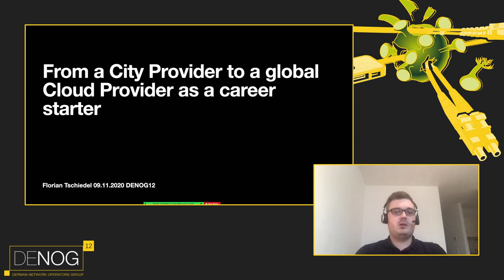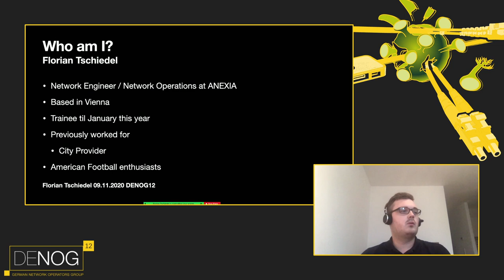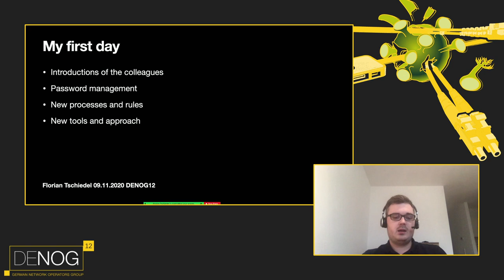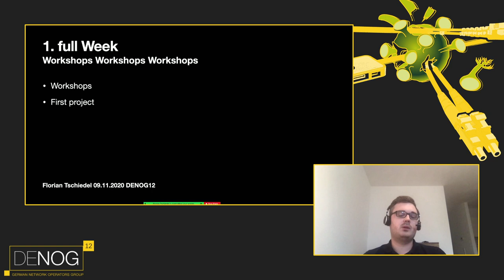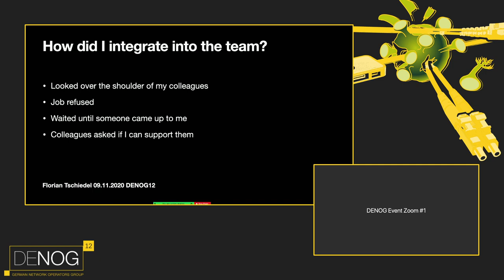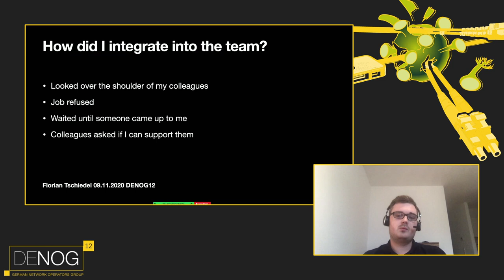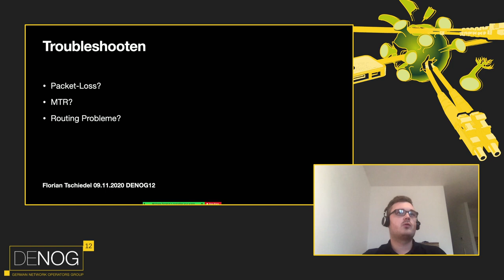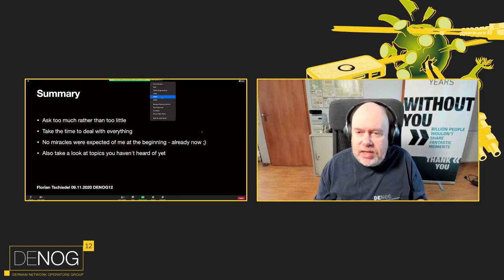DENOG12 - From a City Provider to a Global Cloud Provider as a career starter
In my talk "From a City Provider to a Global Cloud Provider as a career starter", I would like to talk about my experiences from the last 6 months, which came to me as a Network Engineer in the Operations department and how I managed them.

Speaker: Florian Tschiedel